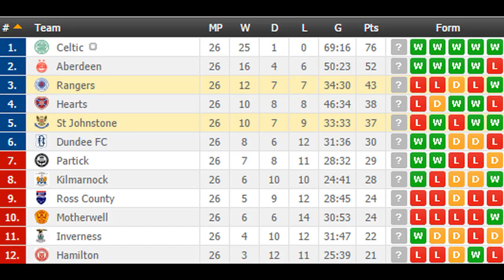Rangers vs St Johnstone PREDICTION (by 007Soccerpicks.com)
Check out our tips on Rangers vs St Johnstone by visiting